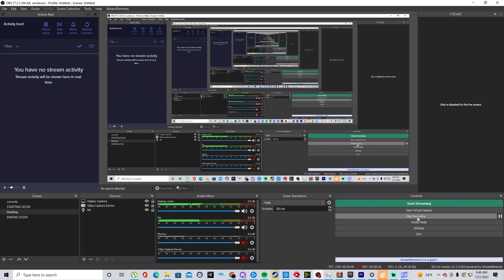Steven Universe Sucks This Is Why I Prefer Regular Show (MultiVersus)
Come watch yo boi Hoop🏀
Add me on Xbox : sparercypress00

Add me on Switch: SW-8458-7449-
9480
Add me on PS4 :TwistedJC00